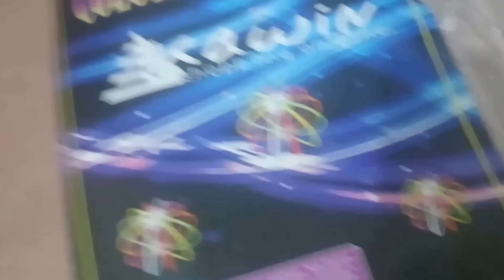Glow Stick Fosforlu Kırılan Çubuk aldık geceleri oynamak çok keyifli ,Eğlenceli çocuk videosu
Please check out this new video!!!